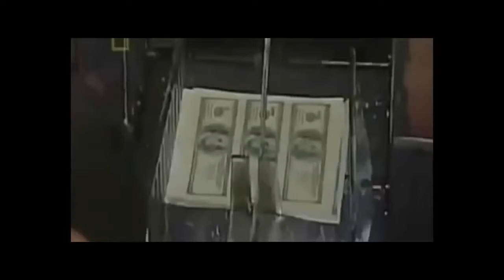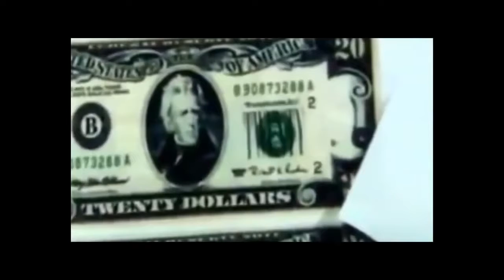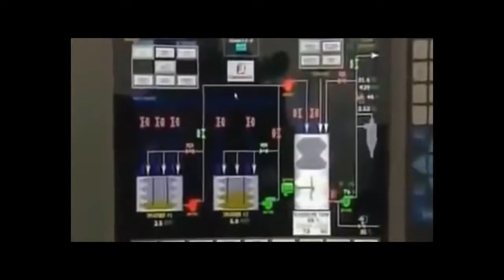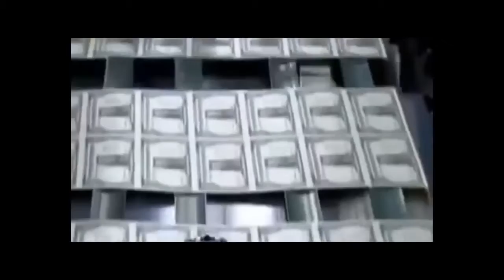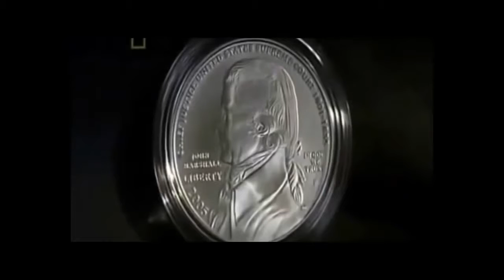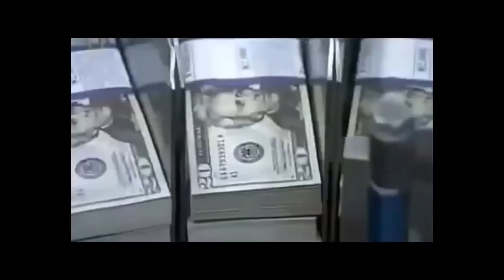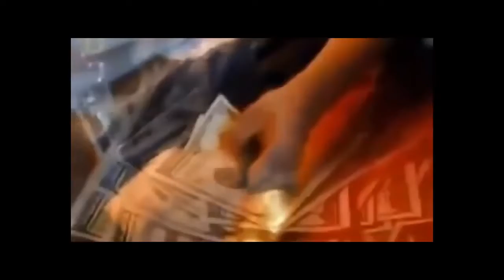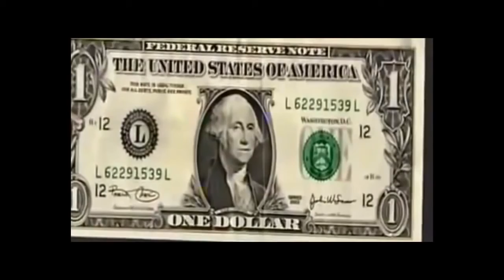Megastructures Money Factory Documentary National Geographic Documentary